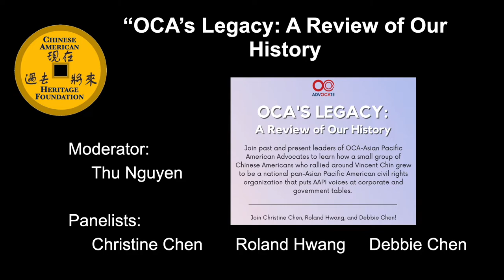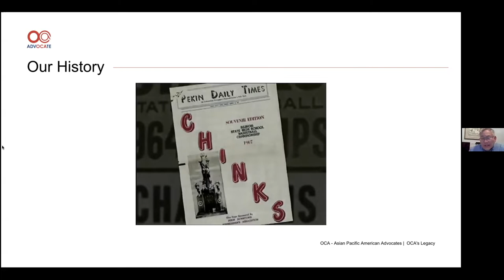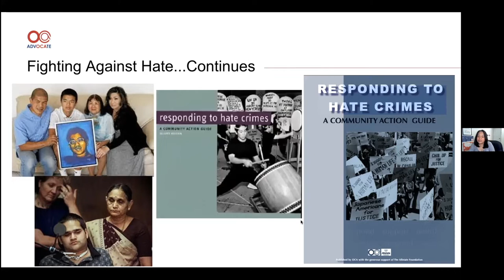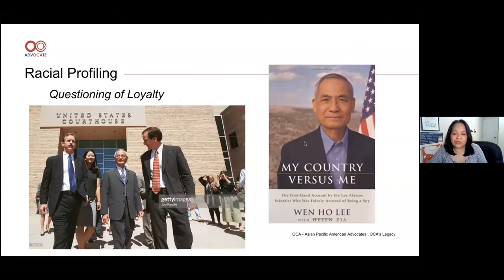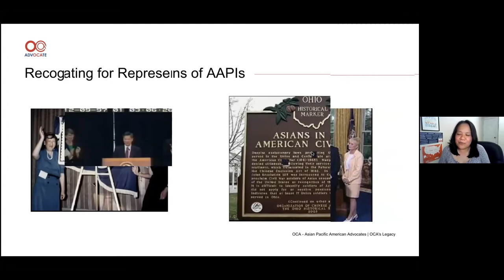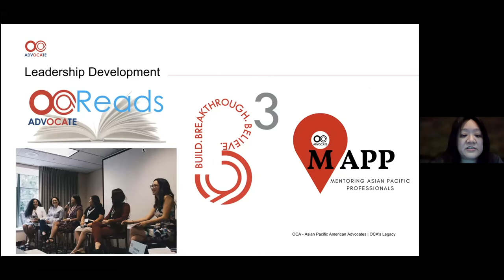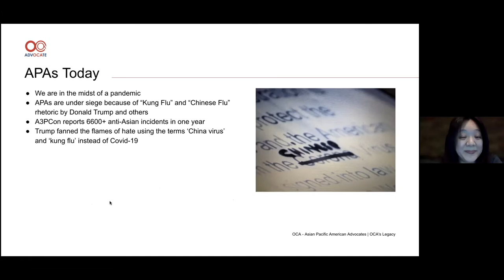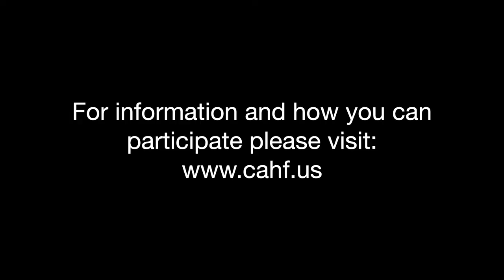24 May 2021 CAHF Presents AAPI Talks: "OCA's Legacy: A Review of Our History" Moderator: Thu Nguyen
Topic
OCA's Legacy: A Review of Our History

Moderator:
Thu Nguyen

Panelists:
Christine Chen
Debbie Chen
Roland Hwang

Description
Join past and present leaders of OCA-Asian Pacific American Advocates to learn how a small group of Chinese Americans who rallied around Vincent Chin grew to be a national pan-Asian Pacific American civil rights organization that puts AAPI voices at corporate and government tables.